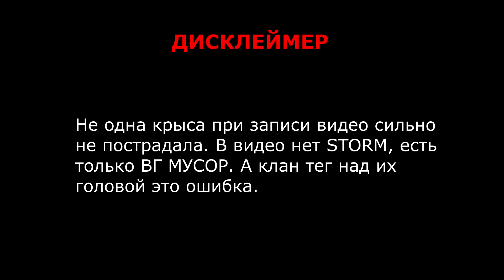Сильнейшие, величайшие, сосущие штормы Stay Out EU